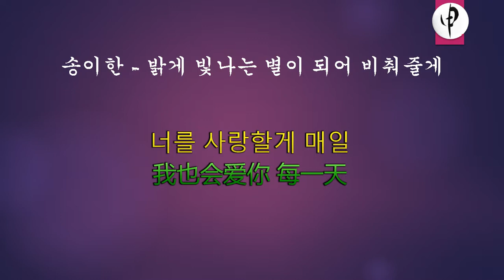youtube video #-9E0sr1eBug